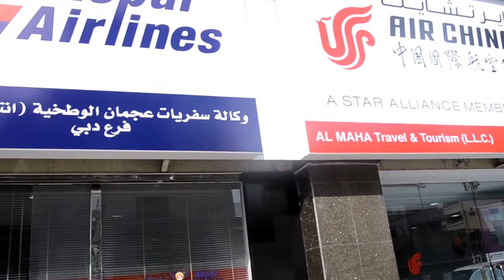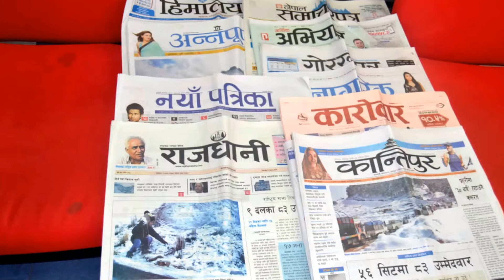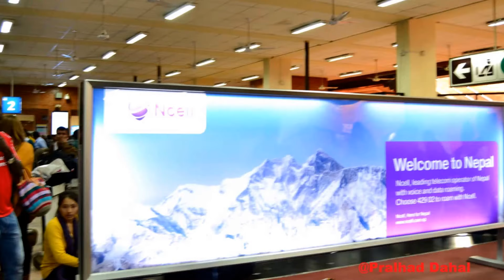Street Blind singer REET Lama / In The Voice of NEPAL 🇳🇵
यसमा समावेश गित को एउटा कथा छ | मलाई यो गित मात्र अपलोड गर्दा ति गायिका माथि अन्याय हुने आभास भएको छ, र सत्य घटना (कथा ) लेख्दैछु |

कुरा मार्च १६, २०१८ को हो | बिशेष कारणबस NEPAL AIRLINES को मार्च १८ को काठमान्डौ दुबई उडान रद्द भएको थियो | खबर पाउने बित्तिकै म शुक्रबारको दिन ठ्याक्क ३ बज्न लाग्दै गर्दा हतार हतार नेपाल एयरलाइन्स कार्यालय न्युरोड गेट पुगेको थिए | उक्त कार्यालयको ढोका बन्द हुन लाग्दैगर्दा म प्रवेश गरें | र ढोका मै रोकेर पालेदाई ले ' कार्यलय समय ' समाप्त भएको जानकारी दिंएर आजलाइ कुनै कार्य नहुने जानकारी दिए | मैले आफ्नो flight रहेको र मसंग प्रिन्ट ticket साथमा थियो त्यो देखाउँदै अत्यन्त जरुरि छ | समस्या बारे जानकारी दिएपछी उंहाले counter मा रहेको कर्मचारी तर्फ इंकित गर्दै जानुस भन्नुभयो |
मैले flight सरेको रहेछ, जानकारी थिएन आज नै थाहा पाएँ र मेरो जसरि नि १८ तारिख दुबई पुग्नपर्छ भनेपछी उँहाले कार्यालय प्रमुख कक्षमा लिएर जानुभयो | अनि छलफल पछी तपाई यदि एकदिन कुर्न सक्नुहुन्छ भने राष्ट्रिय ध्वजाबाहक nepal airlines मै उडान गर्न सक्नुहुन्छ नभए तपाई लाई १८ कै अन्य airlines को flight बुक गरिदिने छौ भन्नुभयो र | तपाईले एकघण्टा कुर्नुपर्छ, अन्य airlines को sit खाली भएमा मात्र त्यो सम्भब हुने र बुझ्न समय चाहिने कुरा गर्नुभयो |

अब मैले कुर्नपर्ने भयो | एकदुई घन्टा यतिकै कुर्न पनि गार्हो हुने त्यसैले म न्युरोड गेटबाट बसन्तपुर तिरको यात्रामा पैदल नै निक्लिए | गुदपाक र पुष्टकारीको मिठो बासनालाई मनले स्पर्श गर्दै म अगाडी बढे | केहि अघि भूगोल पार्क देखिन्थ्यो, मेरो खुट्टाले बिश्राम मागेको अनुभूति पनि भइरहेकोले म त्यही पार्कमा बस्नुपर्ला सोचीहाले |

मेरो खुट्टा टक्क त्यताबाट इन्द्रचोक असन गल्लि जाने बाटो पट्टि देब्रे पट्टि पनि जान मानेन र अघि बढ्न पनि सकेन | म केहि आवाज सुनेर त्यहि बसी रहे | हो ! त्यो उही ' गायिका ' को आवाज हो जसले मलाई रोकेको थियो र यो माथिको भिडियोमा तपाईले सुन्न सक्नुहुन्छ